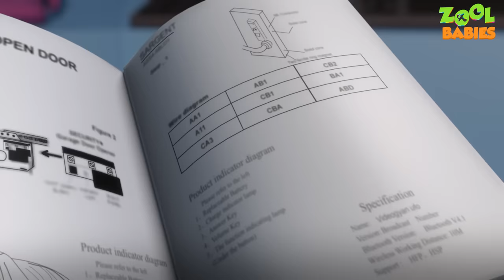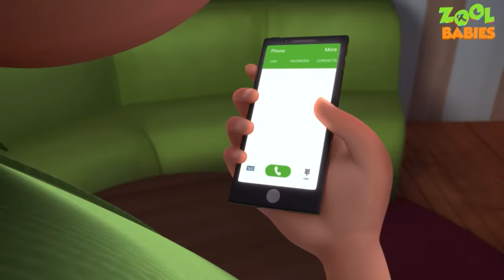Zool Babies Series - Lets Recycle Episode | Videogyan Kids Shows | Cartoon Animation For Children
Watch the latest episode of zool babies series "Zool Babies Series -  Lets Recycle Episode | Videogyan Kids Shows | Cartoon Animation For Children".